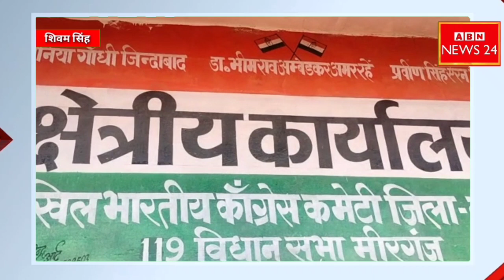Barabnki पहुंचे कांग्रेस के दिग्गज नेता नसीमुद्दीन सिद्दीकी Bareilly : कठेरिया बोले सब भेज दिया !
प्रेस नोट

 बाराबंकी 13 दिसम्बर:- कांग्रेस पार्टी हिन्दू मुसलमान की नही इंसान की बात करती हैं। उत्तरर प्रदेश कांग्रेस की प्रभारी राष्ट्रीय महासचिव श्रीमती प्रियंका गांधी ने दिन रात मेहनत करके, रैलियों के माध्यम से कांग्रेस पार्टी के पक्ष में माहौल बनाया हैं अब जमीन स्तर तक संगठन को मजबूत बनाना हैं। मजबूत संगठन ही हमें चुनाव में सफलता दिलाता हैं। विधानसभा क्षेत्र के प्रत्येक बूथ पर बूथ लेवल एजेण्ट की नियुक्ति अनिवार्य रूप से करनी हैं।
 उक्त उद्गार उत्तर प्रदेश सरकार के पूर्व मंत्री, प्रदेश मीडिया चेयरमैन, मतदाता टास्क फोर्स के प्रदेश अध्यक्ष नसीमुद्दीन सिद्दीकी ने आज कांग्रेस कार्यालय इन्दिरा मार्केट में जनपद के समस्त विधानसभा के संभावित प्रत्याशियों तथा फ्रन्टल संगठन के पदाधिकारियों की सदस्यता अभियान की समीक्षा बैठक में व्यक्त किये। कार्यक्रम की अध्यक्षता कांग्रेस अध्यक्ष मो. मोहसिन, संचालन प्रवक्ता सरजू शर्मा ने किया। विशिष्ट अतिथि के रूप में मध्य जोन कांग्रेस अनसूचित जाति विभाग के अध्यक्ष तनुज पुनिया विशेष रूप से बैठक में मौजूद थें।
 पूर्व मंत्री ने कहा कि कांग्रेस पार्टी का सदस्यता  अभियान चल रहा हैं इसी अभियान मे हमें कांग्रेस पार्टी की चुनावी प्रतिज्ञाओं को घर-घर पहुंचाना हैं जो नाम मतदाता सूची में नही हैं उनके नाम बढ़वाना हैं। मैं पार्टी के समर्पित कार्यकर्ताओं पदाधिकारियों से प्रतिदिन 2 घण्टे पार्टी के काम करने के लिये समय मांगता हूॅ अगर आप इन दो घण्टों मे अपनी ग्राम सभा, न्याय पंचायत, वार्ड में घर-घर दस्तक देकर प्रियंका गांधी जी द्वारा की गयी प्रतिज्ञाओं को मतदाता तक पहुंचा देंगे और व्यक्तिगत सम्पर्क करके पार्टी के कार्यक्रमों की जानकारी दे देंगे तो आप यकीन रखियें की 2022 में हमारी नेता श्रीमती प्रियंका गांधी की अगुवाई में प्रदेश में कांग्रेस पार्टी की सरकार बनेंगी। आज प्रदेश की आवाम कांग्रेस पार्टी के तरफ आशाभरी निगाहों से देख रही हैं, आपको सदस्यता अभियान चलाकर हर घर पर दस्तक देकर कांग्रेस पार्टी का सन्देश पहंुचाना हैं।
पूर्व निर्धारित कार्यक्रम के अनुसार मतदाता टास्क फोर्स के अध्यक्ष पूर्व मंत्री नसीमुद्दीन सिद्दीकी के कांग्रेस कार्यालय पर पहुंचते हैं। कांग्रेस अध्यक्ष मो. मोहसिन मध्य जोन के कांग्रेस अनुसूचित जाति विभाग के अध्यक्ष तनुज पुनिया तथा नगर अध्यक्ष राजेन्द्र वर्मा की अगुवाई में गगनभेदी नारों के साथ स्वागत किया गया।

(सरजू शर्मा)
प्रवक्ता,
जिला कांग्रेस कमेटी